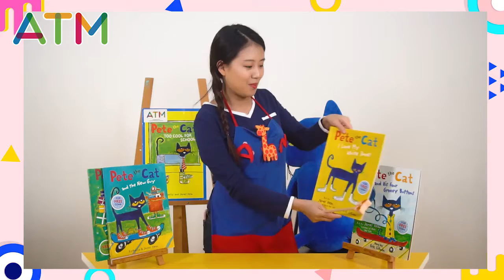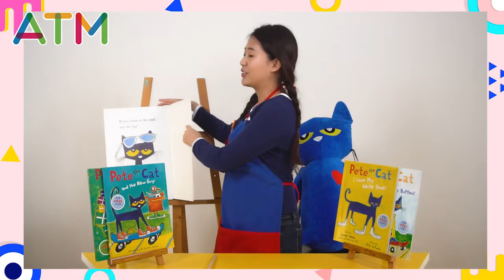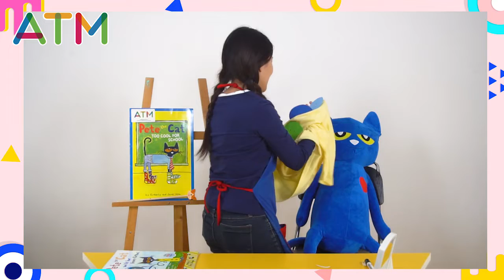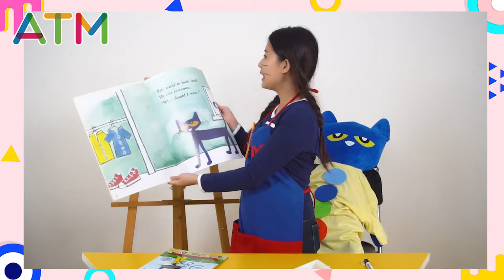英閱故事會 | Pete The Cat, too Cool for School 做自己，才最酷 | 學科STEM結合 | 親子手作DIY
如果你想變得很酷，就做你自己！這就是這個有趣，相關的皮特貓學校故事的資訊 - 孩子們會笑著同意。

皮特貓無法決定穿什麼去上學皮特貓：太酷了。有這麼多時髦的選擇可供選擇，皮特只是不斷添加。

皮特的所有朋友都對他上學應該穿什麼提出建議。但當他穿上牛仔靴、帶魚的短褲、紅色襯衫和黃色襯衫——甚至更多——時，他已經太熱了。

是时候做出自己的服装决定了，然后回到学校了！你和你的孩子会咯咯地笑皮特和他的衣服选择，用积极的赋权信息解决。